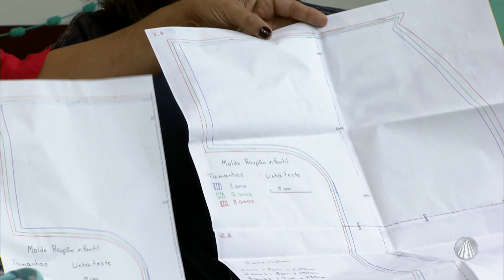Roupão de banho infantil por Paula Corrêa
Bete Ribeiro recebe a artesã Paula Corrêa para te ensinar o passo a passo de um lindo roupão de banho infantil que pode te render uma grana extra. Confira!

REDE APARECIDA
A TV de Nossa Senhora